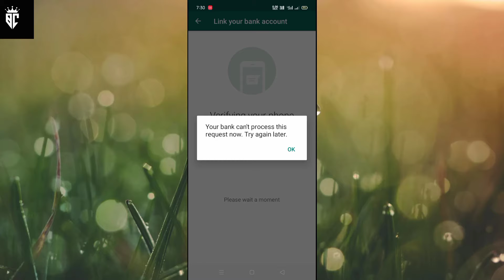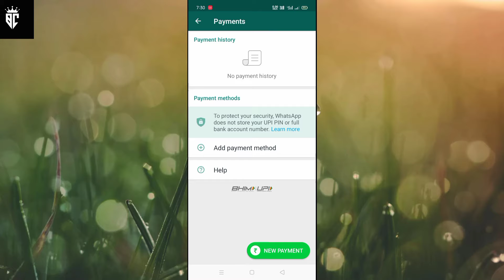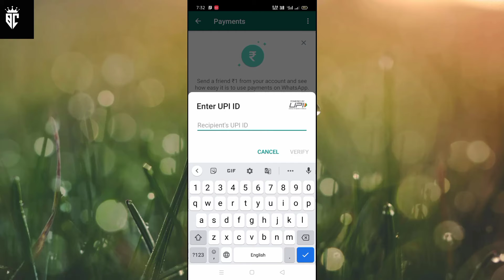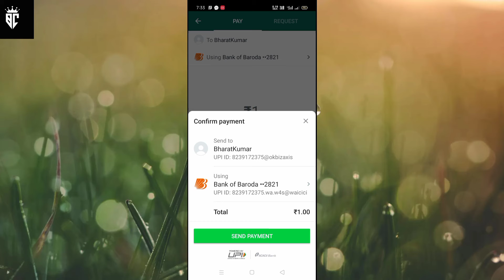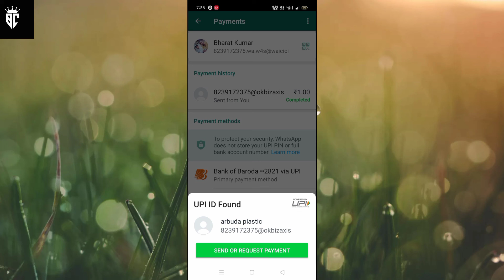WHATSAPP PAYMENT // whatsapp par kese pay kre // whatsapp 2021 latest version // bharat choudhary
hello friends

      hamare chennal me aapka sawagat hai aaj ham sikhenge ki aap kese whatsapp se pay (payment) kar sakte hai to frends video ko last tak dekhe our like comment our subscribe kre

bharat choudhary